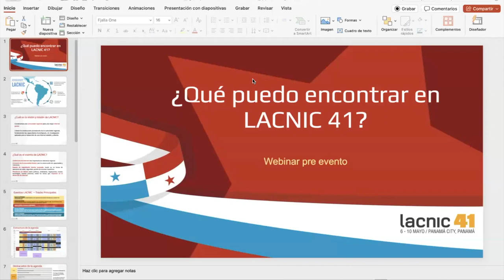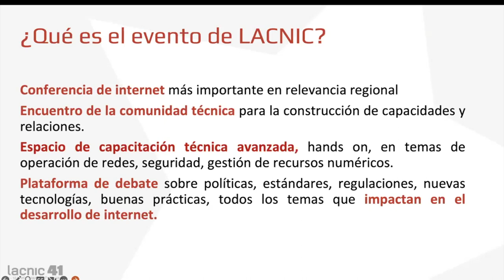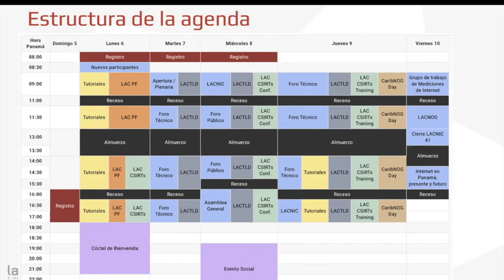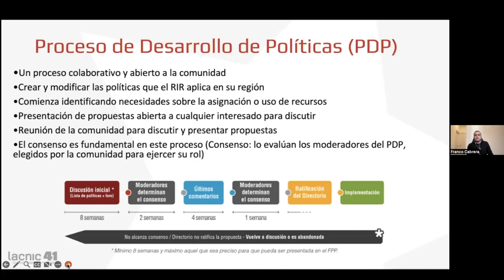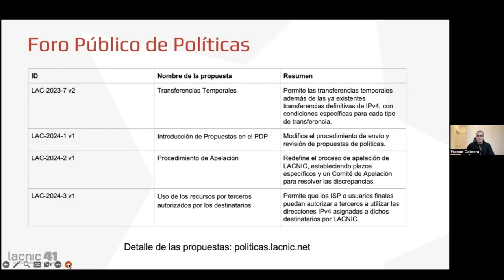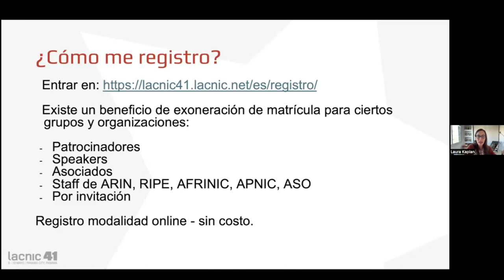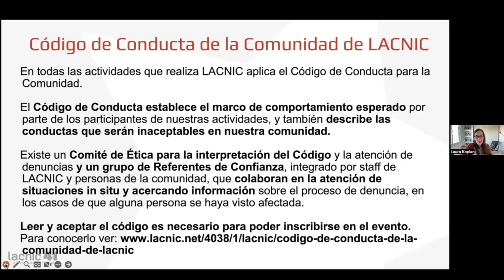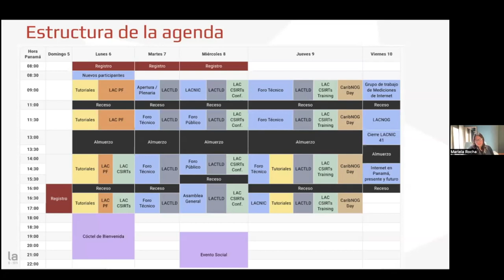What You Will Find at the Event / Policy Poposals at the PPF